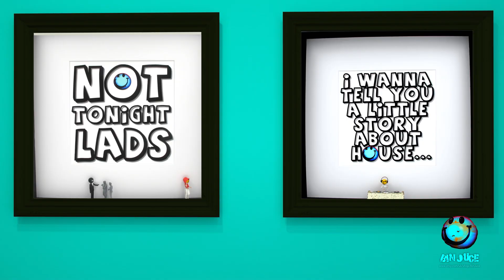The Bin Juce Collection